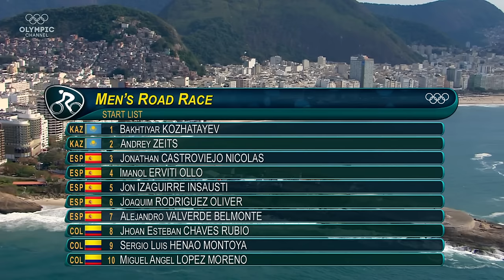Cycling Road: Men's Road Race at Rio 2016 in full length | Throwback Thursday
Relive the full Men's Road Race of the Cycling Road competition from the 2016 Summer Olympic Games in Rio de Janeiro. Jakob Fuglsang from Denmark, Greg van Avermaet from Belgium, and Rafael Majka from Poland all made it to the top 3. Who would win the Gold Medal in the end? Enjoy watching and find out!

What is your favorite Olympic moment of all time?